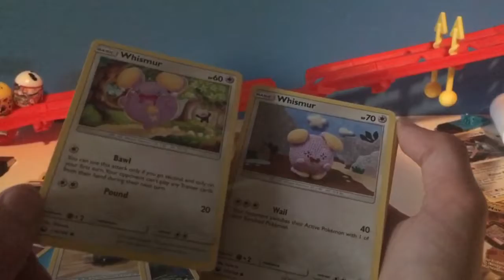Best Of 2020 so far